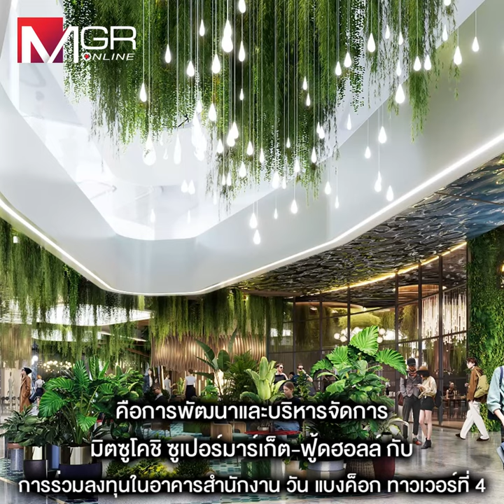วัน แบงค็อก ผนึก กลุ่มอิเซตัน เปิดซูเปอร์มาร์เก็ต